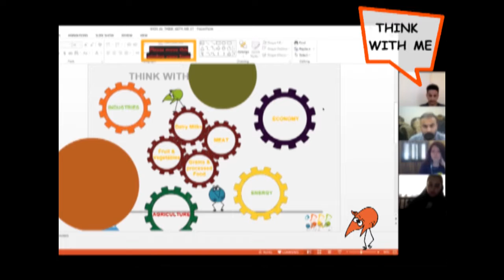UNESCO LEADERSHIP TRAINING WEEK#1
This is the outcome of the first week of UNESCO Leadership Training on ESD & green TVET for Arab Youth 2020.
Module 1, WEEK #1/ Main theme; Food Security & Food Supply Chain
When; On FRIDAY 11th/ SATURDAY Sept 12th 2020

This module addressed COVID Impacts on the Arab world food security & food supply chain. Aside quantifying the impacts as per context, the team injected skills and concepts as practical solutions initiating the participants’ critical thinking, leadership and creativity to respond with practical solutions. The participants learned to identify the required values, skills, main players, and needs in order to respond to similar issues within their contexts. As well, the team used experiential learning to reconceptualize and reinvent traditional concepts and frameworks that better serve us in our aim to build more peaceful, just, and sustainable societies. During each of the modules, the participants engaged in skills learning sessions, from a week to another, building up materials that will be basis for the final sessions

During "I tried it for you" session we visited and learned about "Beeking"